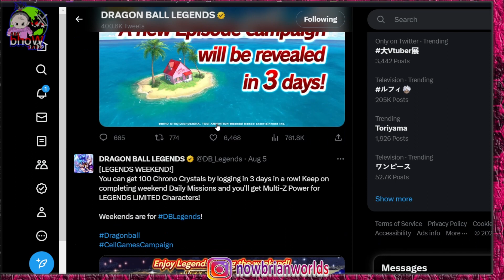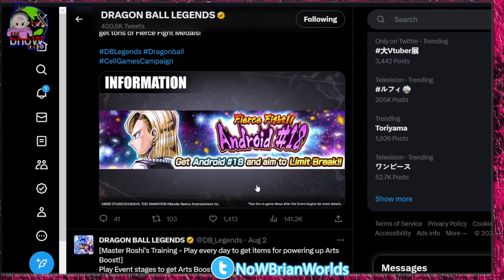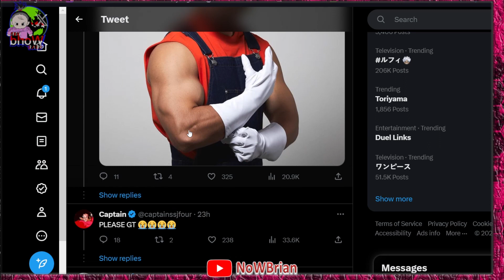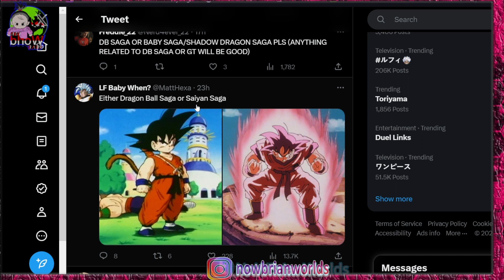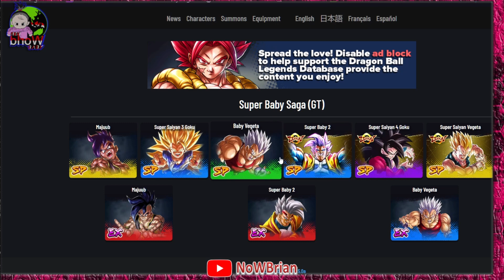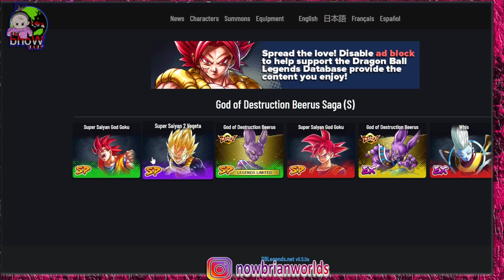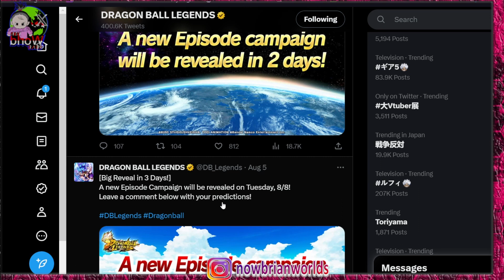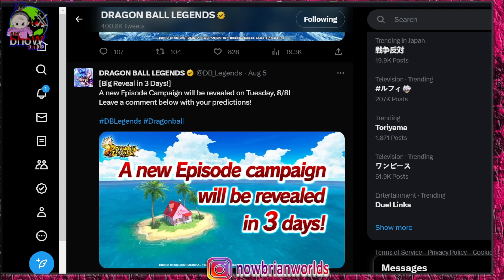CELL SAGA CUMA LF GITU DOANG T-T ? ? SELANJUTNYA SUPER SAIYAN GOD?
title: bahas CAMPAIGN BARU SSELANJUTNYA SAGA CELEBRATION    - DRAGONBALL LEGENDS INDONESIA